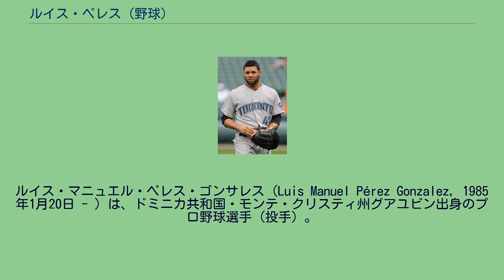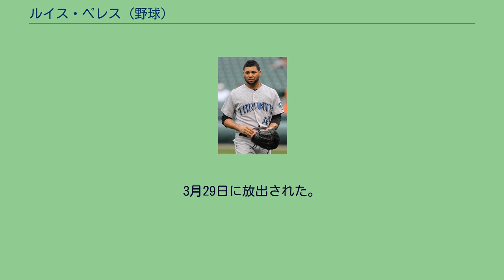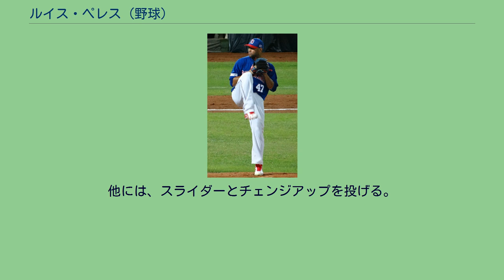ルイス・ペレス (野球)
ルイス・マニュエル・ペレス・ゴンサレス（Luis Manuel Pérez Gonzalez, 1985年1月20日 - ）は、ドミニカ共和国・モンテ・クリスティ州グアユビン出身のプロ野球選手（投手）。
左投左打。
現在はFA。
トロント・ブルージェイズ時代 （2011年9月1日） 2003年にトロント・ブルージェイズと契約。
2008年11月にブルージェイズの40人枠に入った。
2011年4月16日のボストン・レッドソックス戦でメジャーデビュー。
2014年には、3月20日にマット・トゥイアソソーポをメジャーロースター40人枠に入れるため、ブルージェイズから戦力外となり、10日以内の措置として自由契約が選択された。
2014年3月29日にアトランタ・ブレーブスとマイナー契約を結び、ルーキー級のドミニカン・サマーリーグに送られた。
また、オフには、そのままドミニカ共和国に残り、ドミニカン・ウインターリーグにも参加している。
2015年には、1月30日にブルージェイズと再びマイナー契約を結んだが、シーズン終了後に自由契約。
その一方で、11月開催の第1回WBSCプレミア12には、ドミニカ共和国代表として出場した。
2015年12月24日に、東京ヤクルトスワローズと1年契約を結んだことが球団から発表された。
推定年俸は5,400万円で、背番号は13。
2016年12月2日に自由契約公示された。
2017年2月10日にクリーブランド・インディアンスとマイナー契約を結んだ。
3月29日に放出された。
2018年1月31日にメキシカンリーグのモンテレイ・サルタンズと契約を結んだ。
4月13日に放出された。
平均92.6mph（約149km/h）の速球（主にツーシーム）が全投球の7割以上を占める。
他には、スライダーとチェンジアップを投げる。
マイナーリーグでは先発、メジャーリーグでは主にロングリリーフとして起用されている。